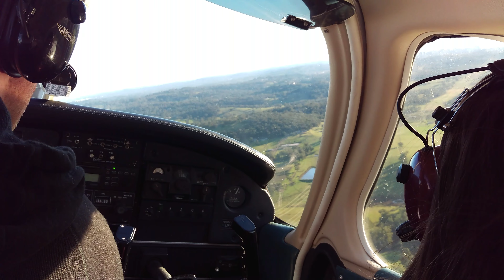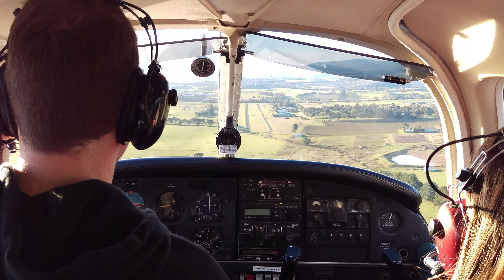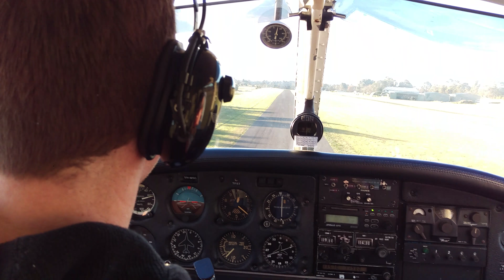Coldstream Airport Landing Runway 35 in a Piper Warrior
I took a colleague and his friend for a flight around the Yarra Valley from Coldstream Airport, North of Melbourne. It was a really nice day taking the Piper Warrior for a spin.